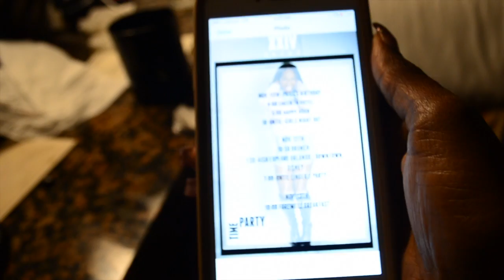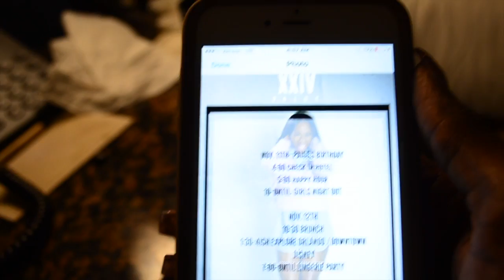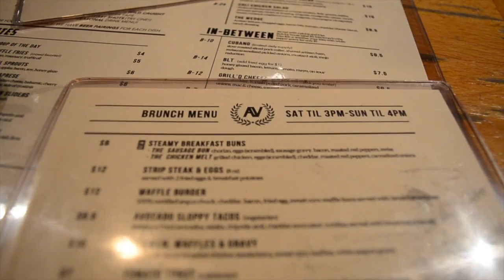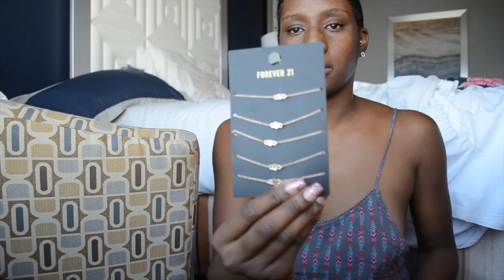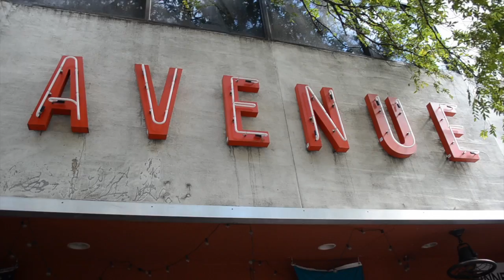Birthdays, Bestfriends, & Bottomless Mimosas | VLOG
My birthday was november 11th and I celebrated in Orlando Florida with some friends. I was able to reunite with my best friend from college and my weekend was full of laughter and love. Hope you enjoy

Snap: Paigemaloney11